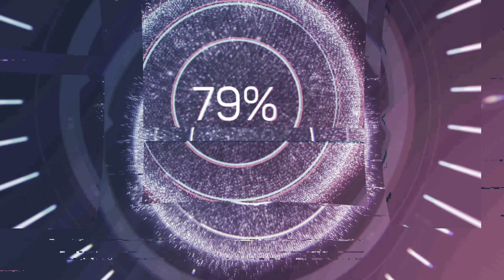One UI 7 será uma CÓPIA do iOS 18 e do HyperOS?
E nesse vídeo, vamos falar sobre os rumores que estão pintando de que a One UI 7 será fortemente inspirada no iOS 18 e no HyperOS!
Estamos falando de mudança nos ícones, central de controle e widgets!